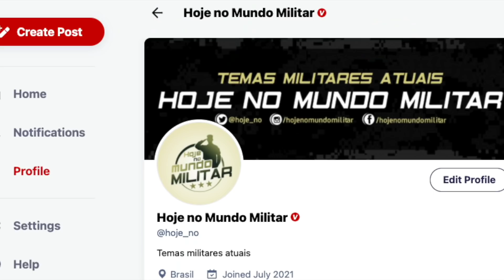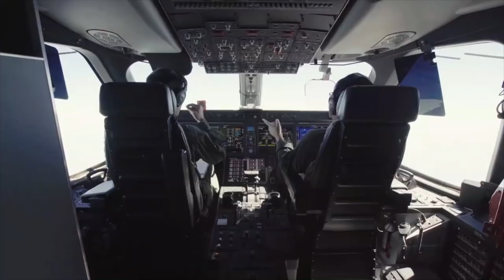FAB e Embraer chegam a acordo: encomenda do KC-390 reduzida para 22 aparelhos